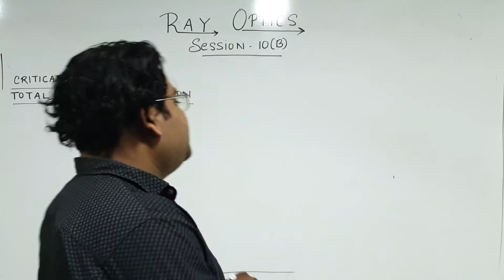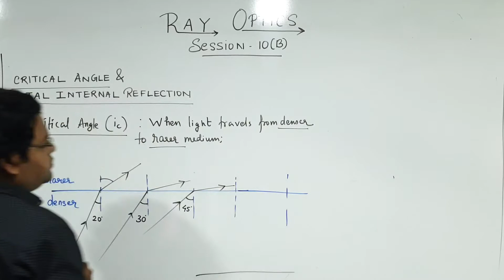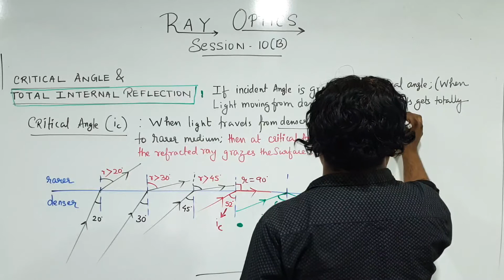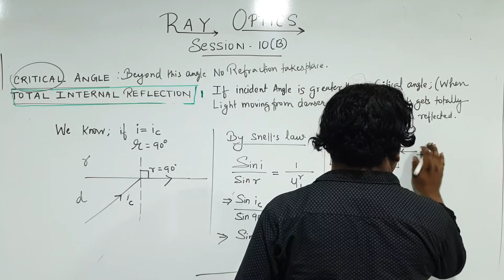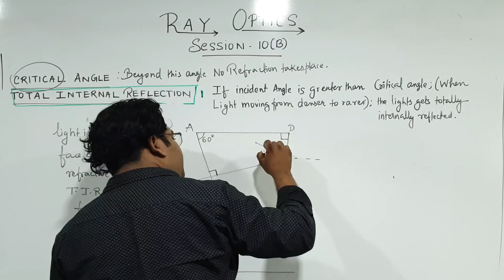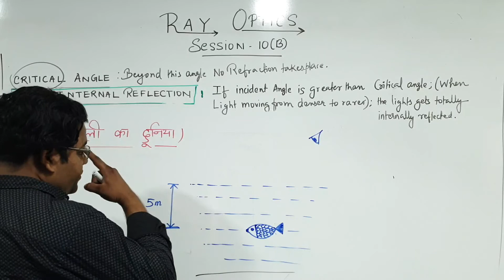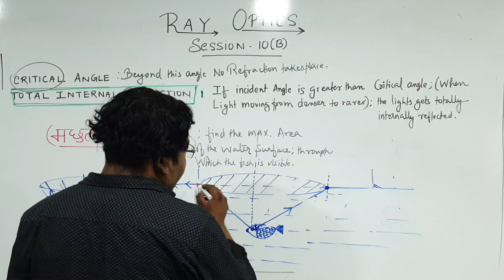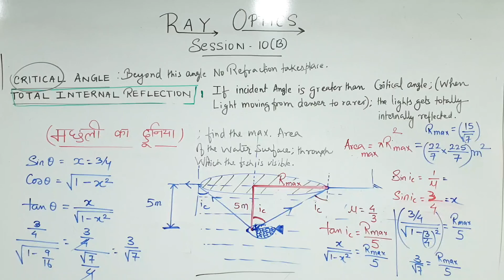Ray optics session 10B